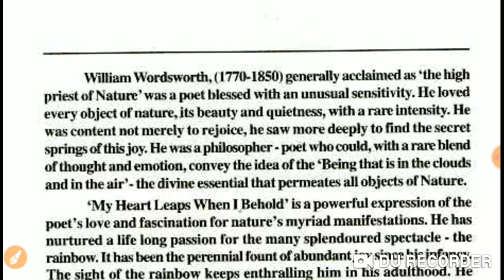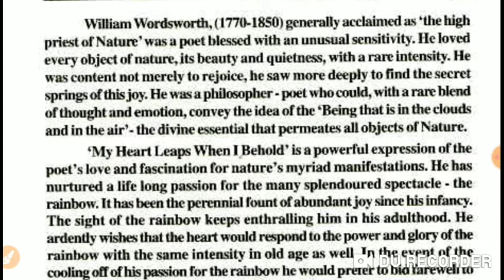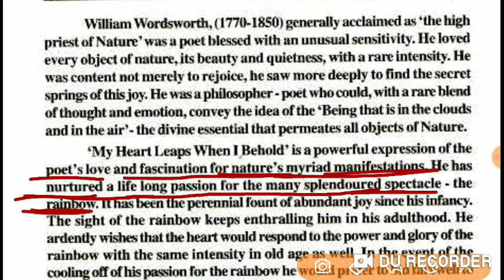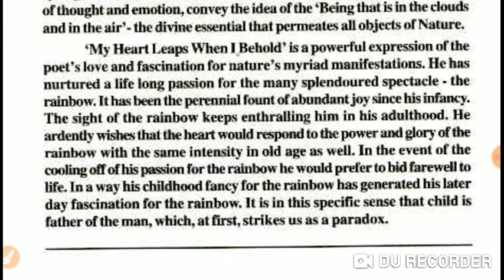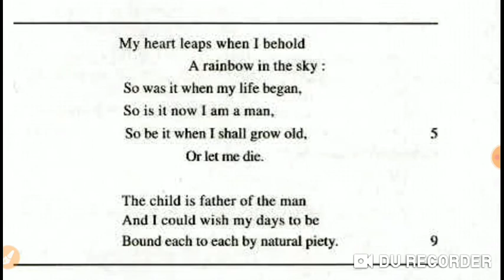Detailed summary of the Chapter 3 My heart leaps When I Behold. English literature Class+2.